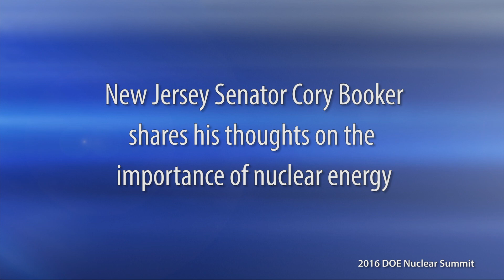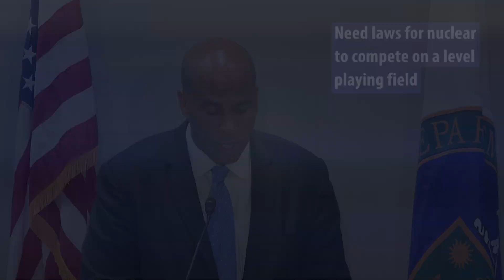Sen. Cory Booker on Why He Supports Clean Nuclear Energy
Senator Cory Booker explained why he supports nuclear power for America's clean energy future at the 2016 DOE Nuclear Summit.